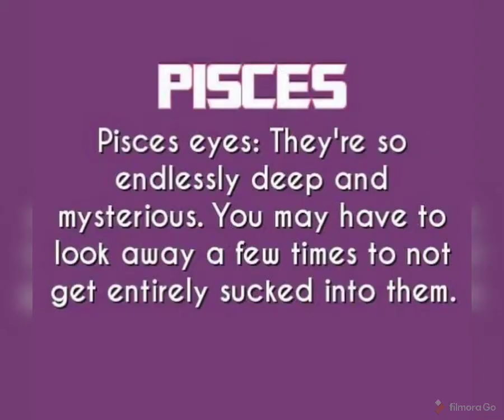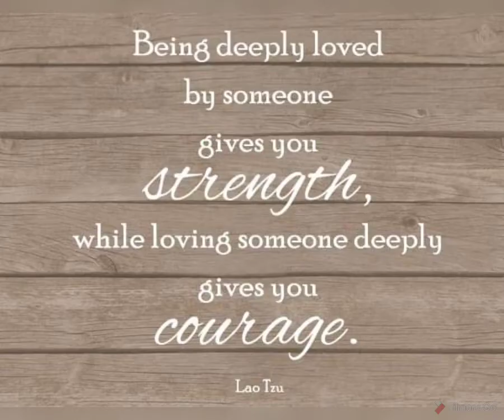September 3, 2020